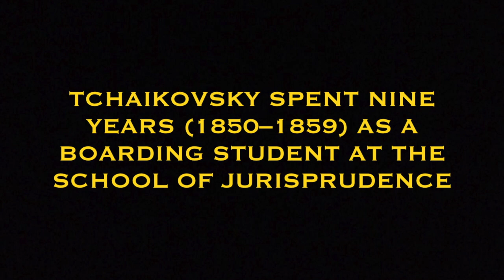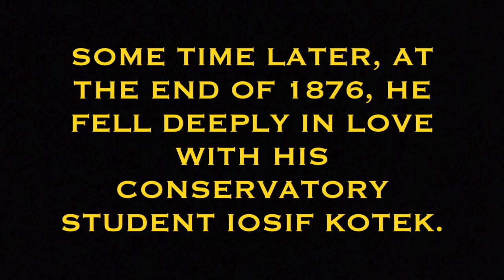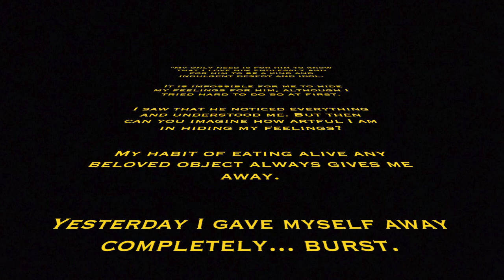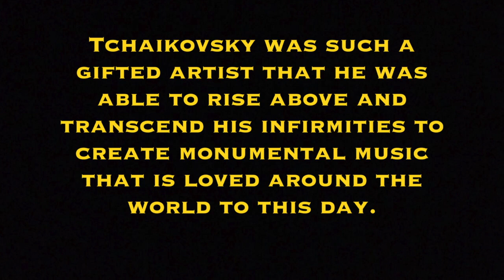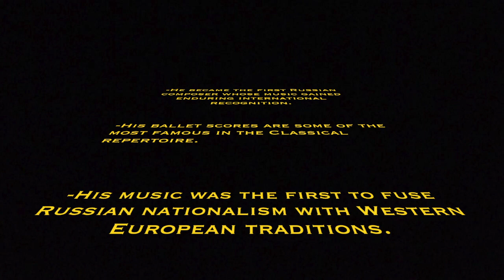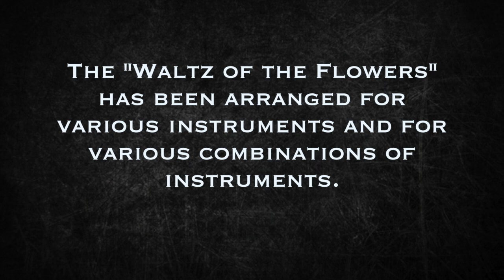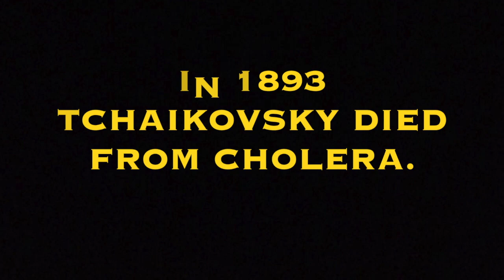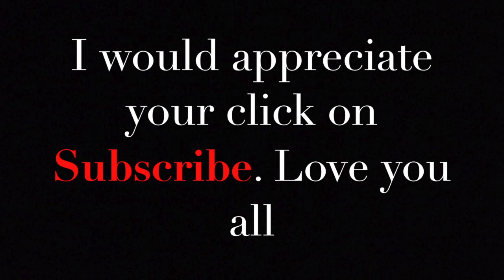Tchaikovsky - Waltz of the Flowers (The Nutcracker Suite), 🏳️‍🌈 Love, Music & Mysterious Death 🏳️‍🌈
Tchaikovsky - Waltz of the Flowers (The Nutcracker Suite)
TCHAIKOVSKY-Untold Story Of Composer of -Nutcracker, Swan Lake, Sleeping Beauty

Pyotr Ilyich Tchaikovsk (born Kamsko-Votkinsk, 7 May 1840; died St Petersburg, 6 November 1893) was a Russian composer who lived in the Romantic period. He is one of the most popular of all Russian composers. He wrote melodies which were usually dramatic and emotional. He learned a lot from studying the music of Western Europe, but his music also sounds very Russian. His compositions include 11 operas, 3 ballets, orchestral music, chamber music and over 100 songs. His famous ballets (Swan Lake, The Nutcracker and Sleeping Beauty) have some of the best known tunes in all of romantic music. He is widely regarded as the greatest composer of ballets.

The "Waltz of the Flowers" (1892) is a piece of orchestral music from the second act of The Nutcracker, a ballet composed by Tchaikovsky. Tchaikovsky told his fellow musicians he was working on a "fantastic" ballet called The Nutcracker: "It's awfully fun to write a march for tin soldiers, a waltz of the flowers, etc."[1] The waltz is also the last number in his Nutcracker Suite. The "Waltz of the Flowers" is very popular. It has been arranged for various instruments and for various combinations of instruments. Percy Grainger arranged the waltz for piano solo as Paraphrase on Tchaikovsky’s Flower Waltz. Walt Disney Studios animated the waltz for the movie Fantasia.